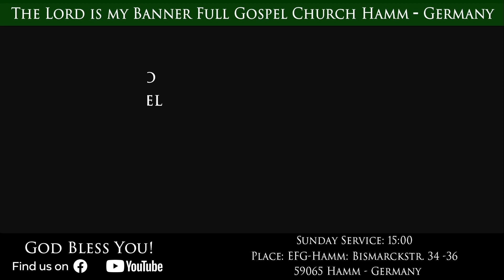தேவபிள்ளைகளிடம் இருக்கவேண்டிய சொத்து |22.10.2023 | Tamil Christian Message 2023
Tamil Christian Message 2023 |  | Sunday Message 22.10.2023 | Bible Message

Message by Pastor Joseph Rajasingham | The Lord is my Banner Full Gospel Church Hamm - Germany

Tamil Service: Sundays 15:00

59065 Hamm
Germany